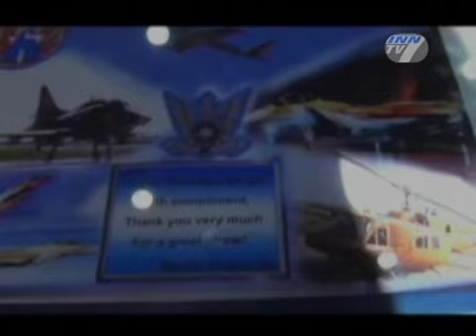Inspiring The Soldiers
As seen on Israeli Salad 174: Paul McCartney is coming to Israel... nice... but our next report will be about a less renowned musical group who came to the jewish State. Less renowned, but in essence, and I don't want to insult the McCartney fans -- much more inspiring...

Let's meet the Humble Kings Project.